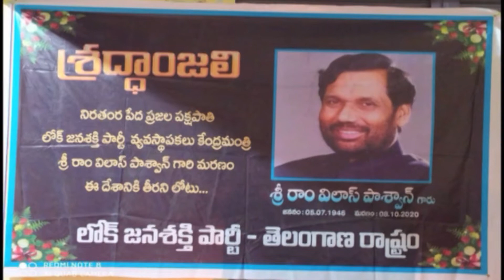JOHAR Shri RAM VILAS PASWAN @ 10.10.2020 at Janardhan Ghat, PATNA, BIHAR STATE @ Hyd Telangana